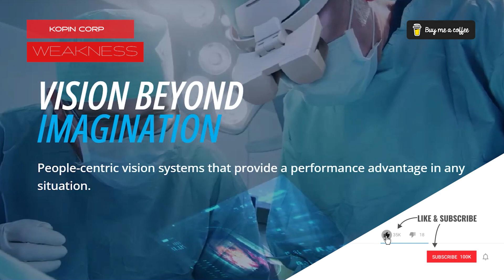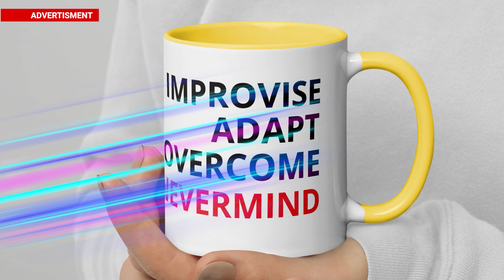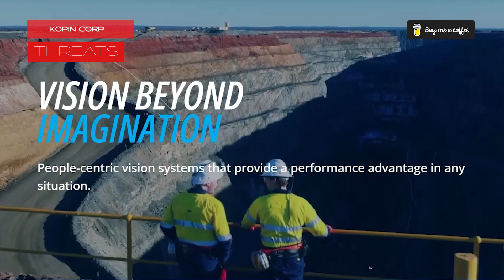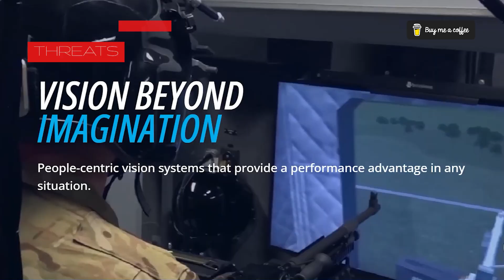Kopin Corporation (NASDAQ:KOPN) IS IT Worth Investing In?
In this episode of TechEyeSpy, we take a deep dive into the world of Kopin Corporation, a leader in augmented reality and microdisplay technology. Join us as we unravel the strengths that set Kopin apart, the challenges it faces in a fiercely competitive market, and the opportunities that lie ahead in sectors like defense, consumer electronics, and wearable tech. Whether you’re an investor looking for the next tech breakthrough or simply curious about the future of AR and VR, this episode will provide you with valuable insights.

References used in this episode.

Kopin Corporation Reports Financial Results for the Fourth Quarter and Full Year 2023

Kopin Corporation Announces New All-Plastic Pancake® Optics with Excellent Performance for Virtual Reality Metaverse Applications

Kopin Corporation Reports Very Solid Results for Fourth Quarter and Full Year 2020

Kopin Corporation Reports Financial Results for the Fourth Quarter and Full Year 2022

These links should provide easy access to the detailed reports and information on Kopin Corporation.